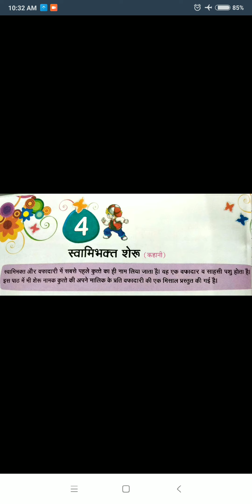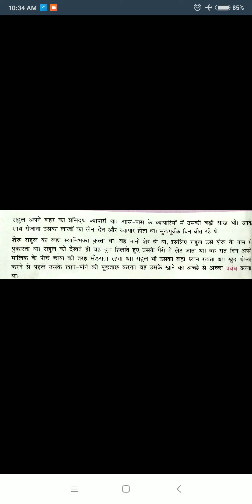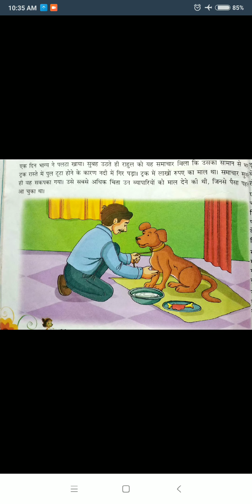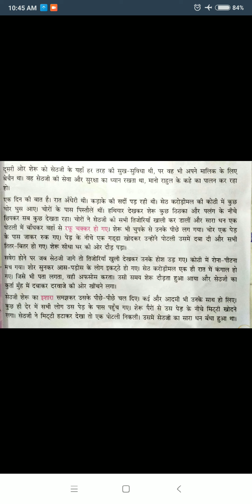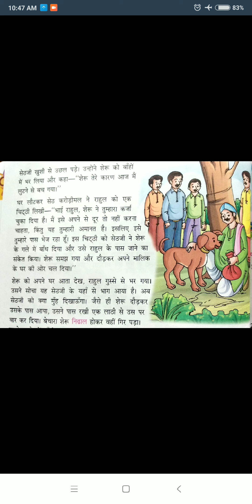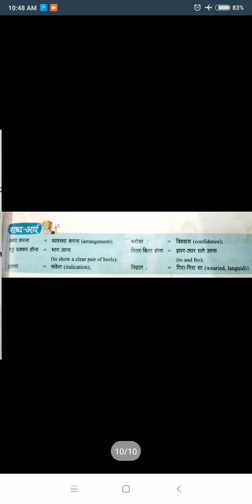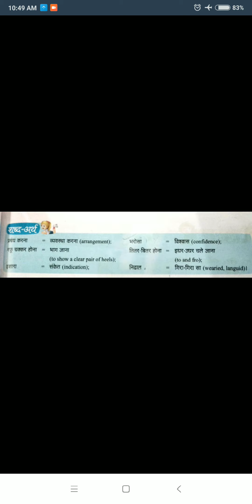Class 5th hindi ch 4